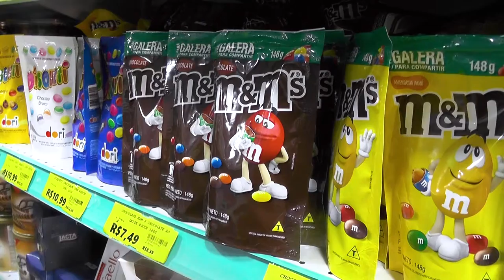Comércio comemora vendas do dia das crianças